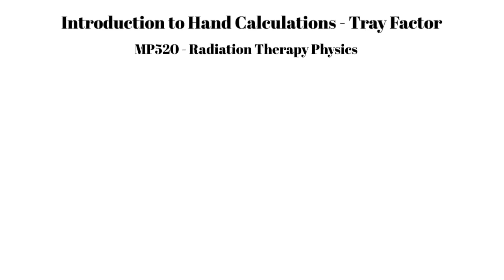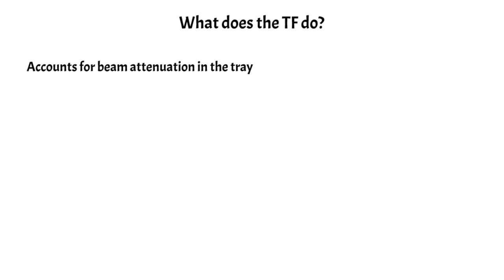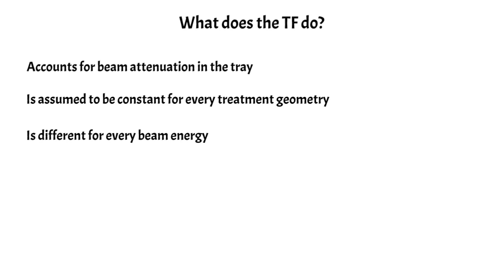Radiotherapy Hand Calculations: Tray Factors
Overview of Tray Factors.  This is part of a series of videos on radiotherapy hand calculations.